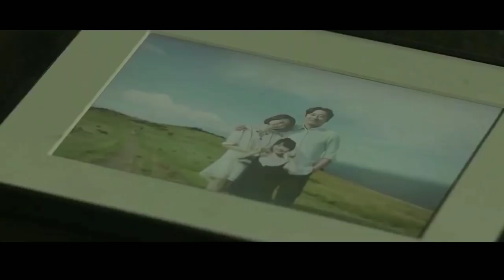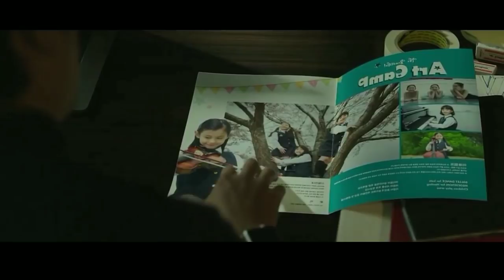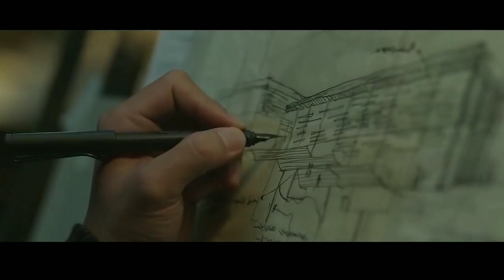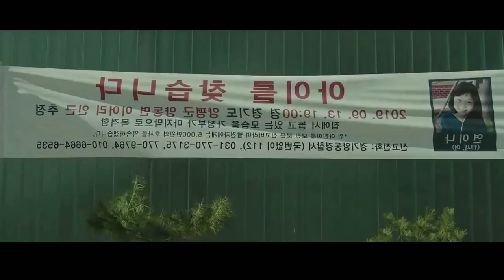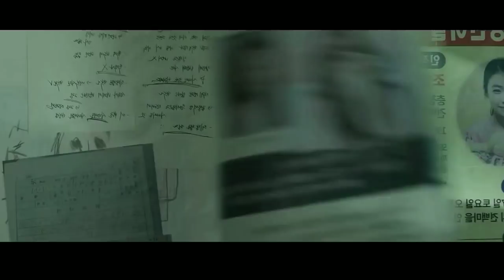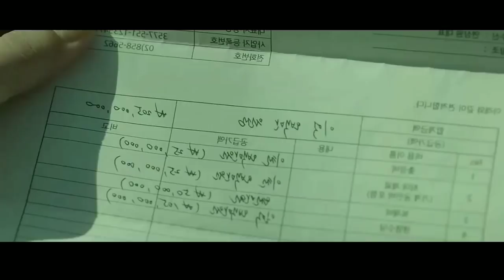மரண உலகிற்குச் சென்று மகளை மீட்டு வரும் தந்தை| Hollywood Movie story & Review | Voice over |Tamizhan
The people who wants to delete the footage (if i used one) . instead of give us a copyright strike , you can contact us in Mail : . i will remove the content immediately.Or we are ready to give the revenue that we made from the video. Because we are spending oceans of times to achieve our dreams. Thats includes many life.